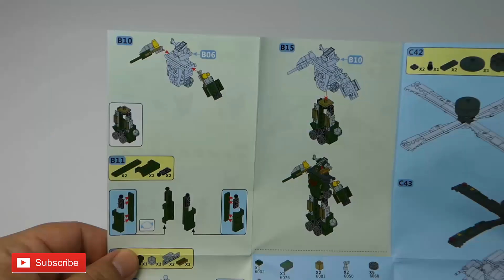CUBIX Military 2 in1 No # 8 – Armored Car or Robot - Unboxing and Build (TUTORIAL)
How to build CUBIX Military 2 in1 No # 8 – Armored Car  or Robot - TUTORIAL.

Construction difficulty: Easy